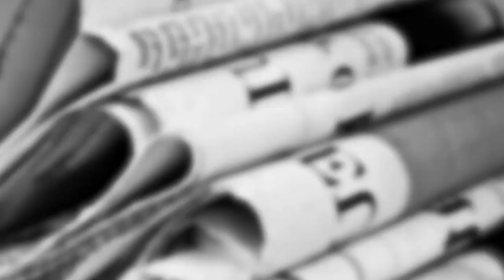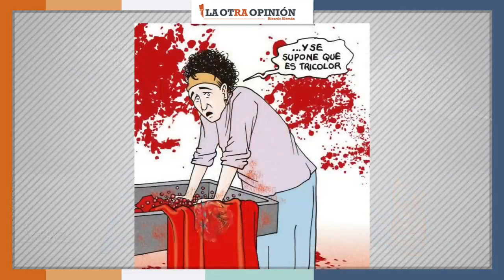México se pinta de rojo ¿no era tricolor?